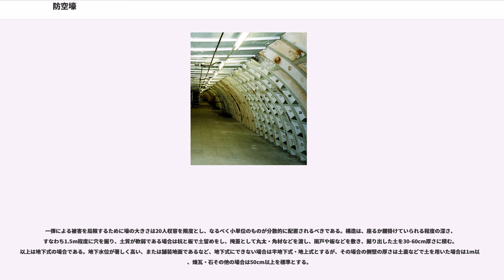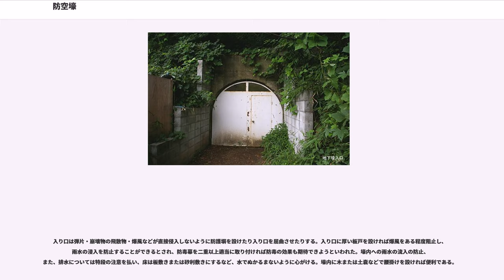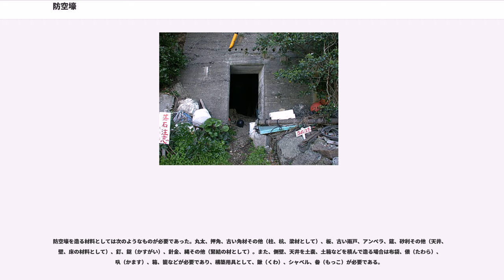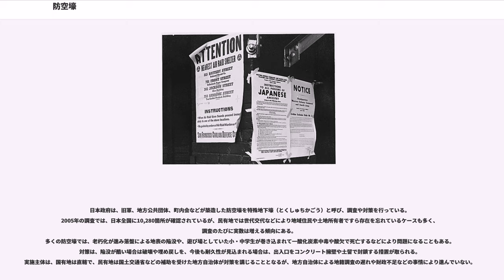防空壕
防空壕（ぼうくうごう）は、敵方の航空機の攻撃（空爆、機銃掃射）およびミサイル攻撃から避難するために地下に造られた施設。避難壕（シェルター）の一種である。

鉄筋コンクリート造のものも一部に造られたが、第二次世界大戦時の空襲に備えたものは、物資難の状況から多くは土に穴を掘り、周囲に土を盛ったり、廃材を利用して築いていた。

都市部に造られた簡易なものは、大戦の終結後まもなく破壊されたが、郊外に造られた洞窟状の防空壕や、鉄筋コンクリート造のものが残っていることもある。戦争遺跡として保存すべきという意見もあるが、崩落など事故が懸念されるものもあり、各地で問題になっている。

冷戦期には大量破壊兵器の恐怖からNBC、すなわち核兵器、生物兵器、化学兵器から防護されたシェルターや、その機能を持つ地下鉄駅などが盛んに作られた。

第二次世界大戦中を中心に述べれば、防空壕は爆風や爆弾破片、爆風によって飛散し飛来する土砂・石礫などによる危害を避けるためのあくまでも応急的な待避設備であり、命中弾を受けた場合の安全性はかならずしも保証されない。上空に敵機の飛来を受けつつある間のみの待避場所であり、敵機の離去とともに防空活動を再開続行するべきであるから、普通は敷地内の庭、空き地などに設けられる。理想的な立地条件についていえば、煉瓦建造物・煉瓦塀その他の崩壊し易いものから相当へだたった所が適当である。家屋密集地で自敷地内に余地の無い場合は付近の空き地が選ばれる。

一弾による被害を局限するために壕の大きさは20人収容を限度とし、なるべく小単位のものが分散的に配置されるべきである。構造は、座るか腰掛けていられる程度の深さ、すなわち1.5m程度に穴を掘り、土質が軟弱である場合は杭と板で土留めをし、掩蓋として丸太・角材などを渡し、雨戸や板などを敷き、掘り出した土を30-60cm厚さに積む。以上は地下式の場合である。地下水位が著しく高い、または舗装地面であるなど、地下式にできない場合は半地下式・地上式とするが、その場合の側壁の厚さは土嚢などで土を用いた場合は1m以上、煉瓦・石その他の場合は50cm以上を標準とする。

入り口は弾片・崩壊物の飛散物・爆風などが直接侵入しないように防護塀を設けたり入り口を屈曲させたりする。入り口に厚い板戸を設ければ爆風をある程度阻止し、雨水の浸入を防止することができるとされ、防毒幕を二重以上適当に取り付ければ防毒の効果も期待できようといわれた。壕内への雨水の流入の防止、また、排水については特段の注意を払い、床は板敷きまたは砂利敷きにするなど、水でぬかるまないように心がける。壕内に木または土嚢などで腰掛けを設ければ便利である。

防空壕を造る材料としては次のようなものが必要であった。

日本では第二次世界大戦中に、アメリカ軍をはじめとする連合国軍機による銃後への大規模空襲が現実のものとなり、空襲の危険から逃れるため、1944年頃から学校の校庭、強制疎開跡の空き地、個人宅内などに大量に作られるようになる。空襲警報が鳴ると、身近なところに造られた防空壕に身を隠した。

日本国政府は、空襲激化を前にして防空壕政策を転換した。1940年12月24日に内務省計画局が発した通牒「防空壕構築指導要領」は、空き地や庭に堅固な防空壕を作るよう国民に指示した。ところが、防空法改正により退去禁止と消火義務が法定された後、1942年7月3日に内務省防空局が発した通牒「防空待避施設指導要領」は、床下に「簡易ニシテ構築容易ナルモノ」を設置するよう指示した。

日本政府は、旧軍、地方公共団体、町内会などが築造した防空壕を特殊地下壕（とくしゅちかごう）と呼び、調査や対策を行っている。2005年の調査では、日本全国に10,280箇所が確認されているが、民有地では世代交代などにより地域住民や土地所有者ですら存在を忘れているケースも多く、調査のたびに実数は増える傾向にある。
多くの防空壕では、老朽化が進み落盤による地表の陥没や、遊び場としていた小・中学生が巻き込まれて一酸化炭素中毒や酸欠で死亡するなどにより問...